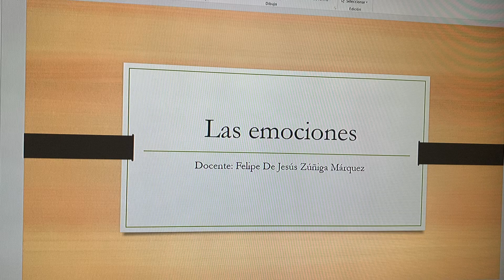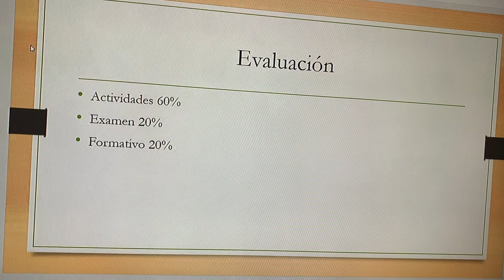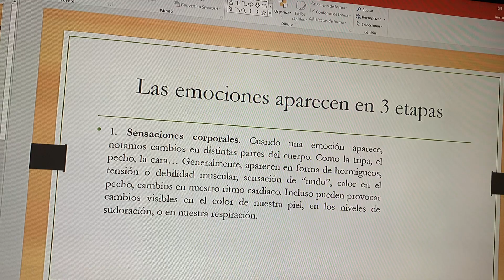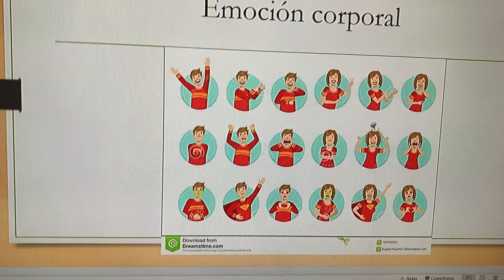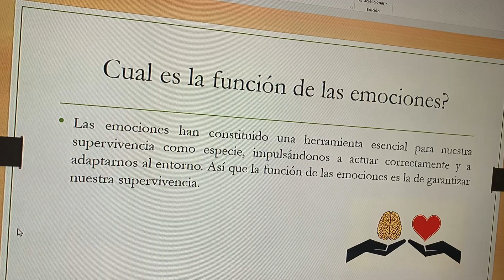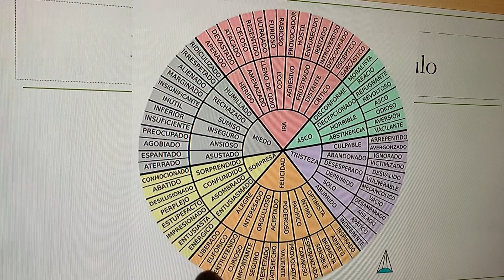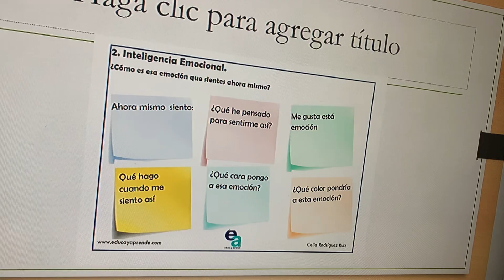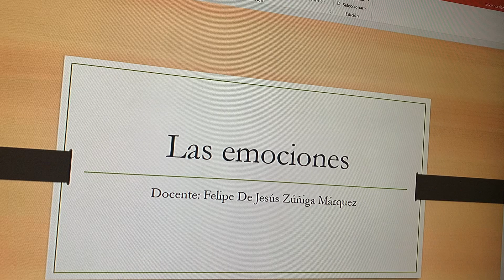Tema 1 “Las emociones”